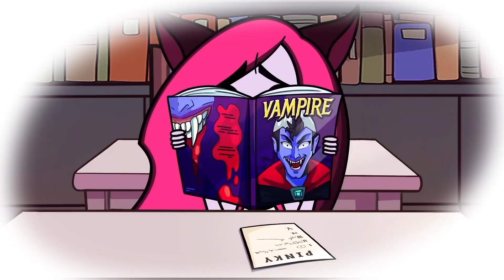SPIN THE DARE WHEEL Challenge || Extreme Dares w/Friends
🤩🕺Hanging out with classmates is really cool.🤓😇  But it's especially cool if you play dare wheels together. 😅🤩Spin the wheel and complete the task. 🫣👀What tasks can you think of? 🤔🫣 How to play correctly? 🥰🤩Check out the video and you'll see for yourself...😅

00:00 PERFORM AN INCREDIBLE DANCE
00:56 CAKE WITH WORM
01:20 SECRET BOX
02:42 CLEANING THE DIRTY ROOM
03:41 ROOM OF FEAR
04:52 WAX
05:52 KISS THE MAN OPPOSITE
05:50 SODA + CHILLI
08:34 GUM UNDER THE TABLE
09:58 TALL VS SHORT
16:06 WHAT IS HIDDEN UNDER THE SOFA
18:09 DISPUTE - HOW TO BRING FOOD TO SCHOOL